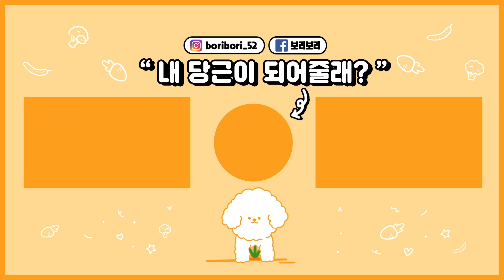시골에 강아지 데리고 갔을 때 할머니 할아버지의 반응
시골에 강아지 데리고 갔을 때 할아버지 할머니의 반응

시고르자브종 분께서는 귀한 몸이라 이번에는 만나뵙지 못했습니다.

이름: 보리 (보리보리)
나이: 7살
성별: 女
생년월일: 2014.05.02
견종: 비숑 프리제(Bichon frise)

[보리보리는?]